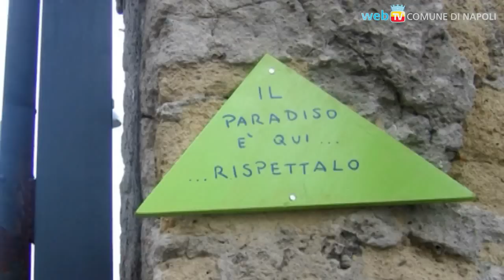Un'alternativa alla detenzione: il Parco della Gaiola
Un progetto per affrontare in maniera diversa la gravosa commistione tra tossicodipendenza e delinquenza: nel Parco Sommerso di Gaiola si offre un'alternativa alla detenzione diurna, attraverso azioni pratiche di utilità sociale ed ambientale a salvaguardia del patrimonio storico-ambientale.